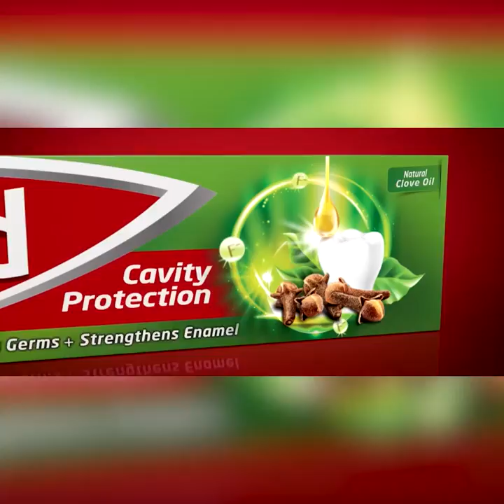පොහොට්ටුවේ කට්ටිය මෛත්‍රී ජනාධිපතිතුමාට මල් තියලා වඳින්න ඕනි | Breaking.lk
පොහොට්ටුවේ කට්ටිය මෛත්‍රී ජනාධිපතිතුමාට
මල් තියලා වඳින්න ඕනි